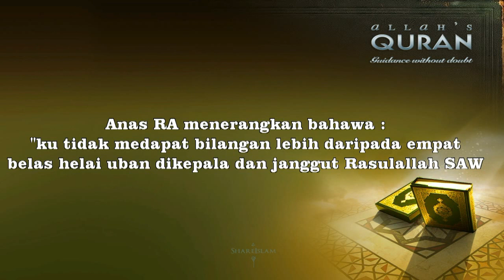Perihal kulit, gigi dan uban Rasulullah SAW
dikumpulkan hadis-hadis berkenaan mendidik jiwa untuk dijadikan panduan kita dalam menguruskan kehidupan kita dengan lebih teratur dan lebih berkah.Pemahaman terhadap hadis-hadis yang disiarkan adalah memerlukan pembelajaran daripada pihak yang lebih pakar. Video siaran ini bukanlah tujuan menunjukkan saya ini terbaik,cuma untuk sama2 mengambil iktibar dari maksud hadith dan sama-sama mengambil pengajaran daripadanya.

Hanya Allah yang maha mengetahui
md daud yusri
Sebarang sumbangan atas kerja2 ini amat dihargai.
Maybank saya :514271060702